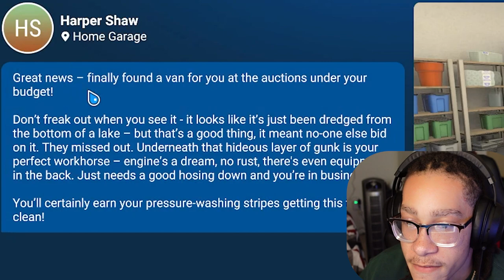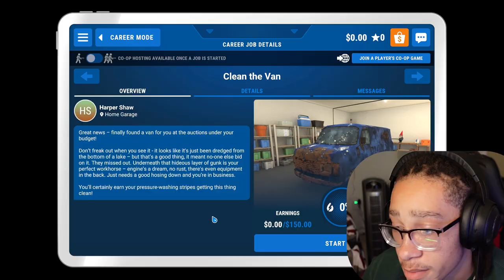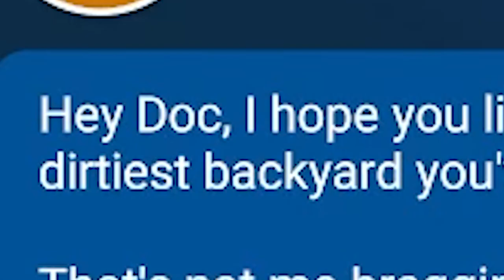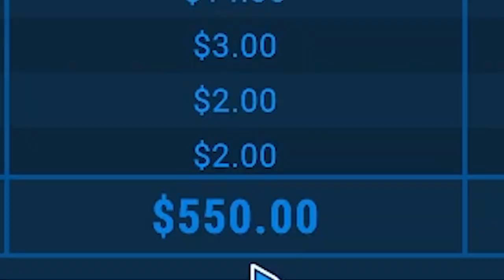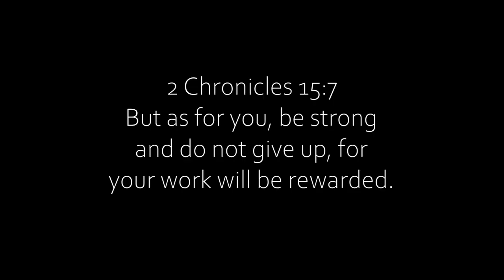I'm not disciplined enough for this... PowerWash Simulator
So yall goin tell me that this game is satisfying? I couldn't tell..
Send me games to play or videos to react to here!

Lukas got lucky - Astronot
Lukas got lucky - Kulture
Cushy - Lifetime
Franz Gordon - Night mood
Matt Large - Simulated Prana